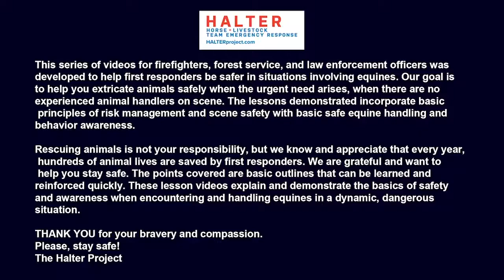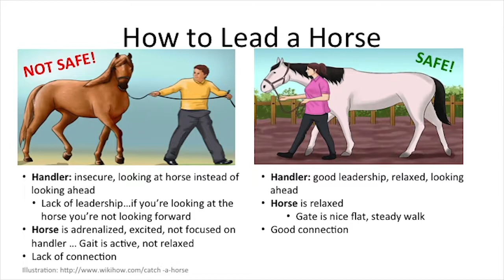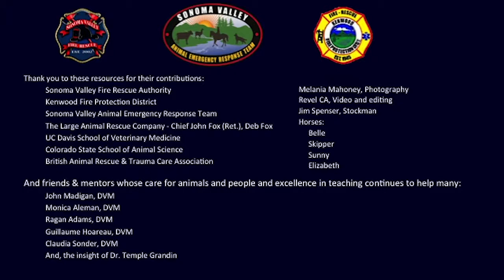5. Leading a Horse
-- Entering and exiting a pen or stall
-- How to lead a horse